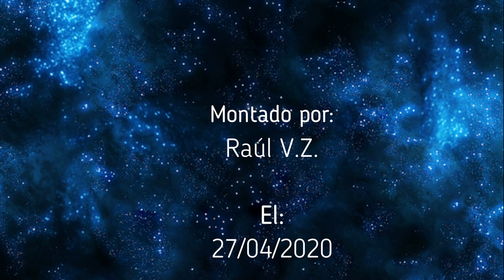ENIGMAS DEL MUNDO - El Ovni de la Perestroika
Capitulo completo de la serie "Enigmas del mundo", sobre el Ovni de la Perestroika. Todo el merito es de su locutor Bruno Cardeñosa.